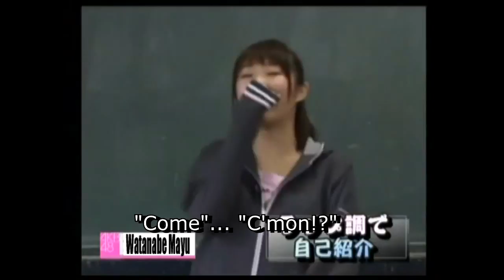[ENG SUB] Mayuyu Rap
AKB48's Mayuyu demonstrates how to be hip and happenin'.
I thought this clip was cute so I've translated it!